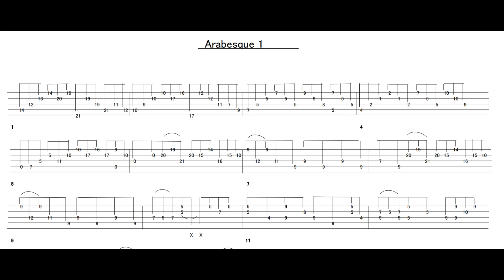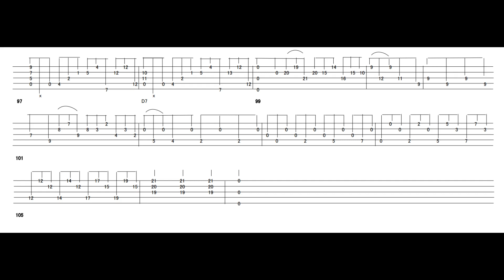Debussy Arabesque No.1 (5-strings banjo TAB open E tuning)